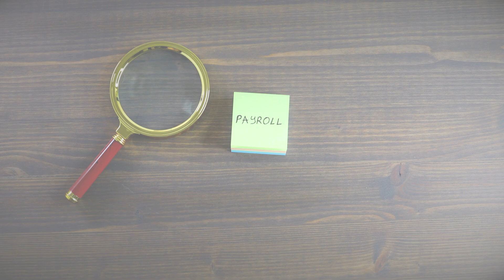Payroll Practical Training